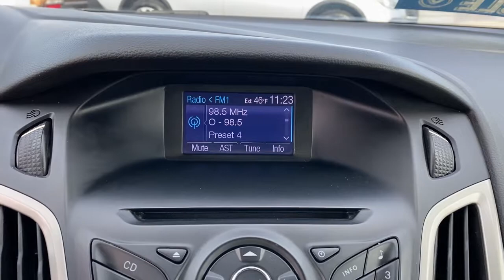2013 Ford Focus Tulsa, Broken Arrow, Owasso, Bixby, Green Country, OK S210439B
White Used 2013 Ford Focus available in Broken Arrow, Oklahoma at Ferguson Superstore. Servicing the Tulsa, Owasso, Bixby and Green Country, OK area.

Ferguson Superstore
1601 N Elm Place

Odometer is 6292 miles below market average!***KEYLESS ENTRY***, ***LOCAL TRADE***, Focus SE, 2.0L I4 DGI Ti-VCT PZEV, White.Awards:* Car and Driver 10 Best Cars * 2013 IIHS Top Safety Pick * 2013 KBB.com 10 Coolest New Cars Under $18,000 * 2013 KBB.com Brand Image AwardsCar and Driver, January 2017.At Ferguson, we are Upfront and Simple. We offer our best price to everyone, the first time. The only additional fee you pay is a $379 documentation charge.